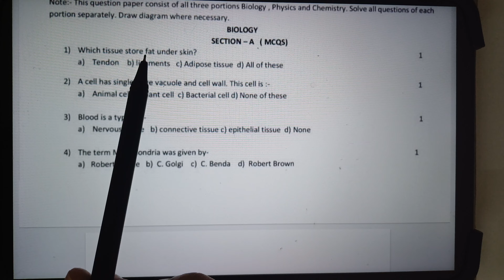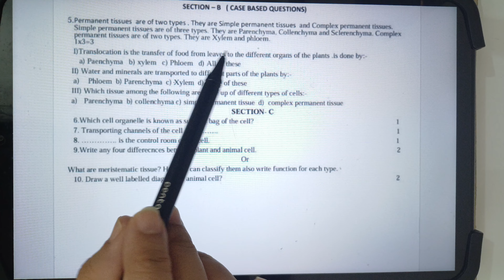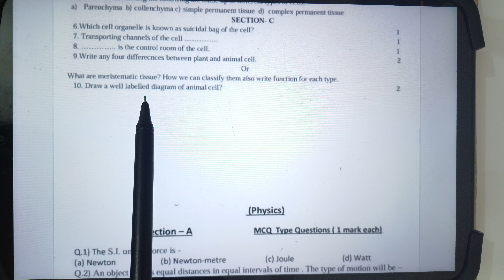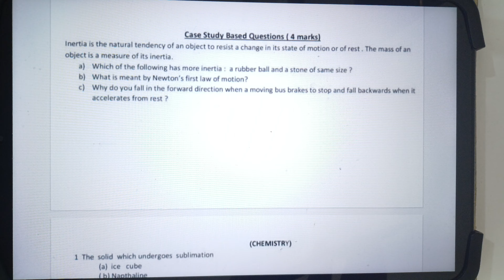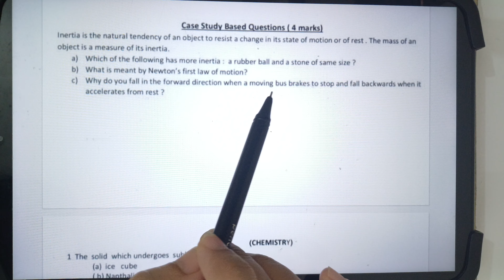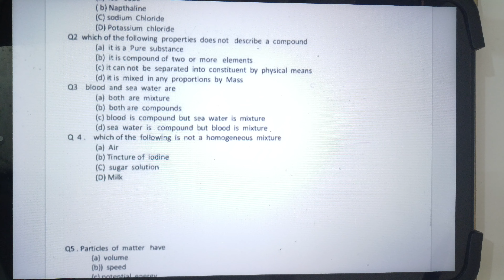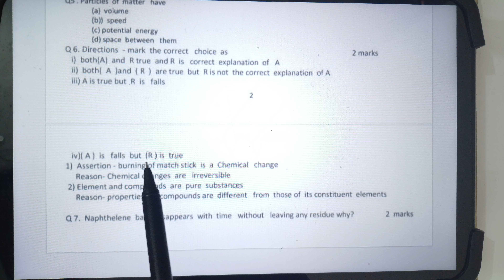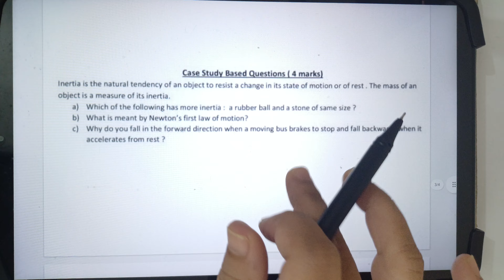class 9 science mid term question paper 2024 | class 9 science half yearly question paper 2024-25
Class 9 science pt 1 question paper 2024 | science class 9 mid term question paper 2024 | science class 9 important questions 2024-25 | cbse

Class 9 science mid term exam 2024 | question paper | important questions 2024-25 science class 9 | half yearly exam 2024 class 9 science | cbse

class 9 science mid term question paper 2023 | mid term exam 2024-25 | first term exam 2023 science class 9 | half yearly exam 2024 science class 9

class9scienceimportantquestions2024-25
class9sciencesamplepaper2024-25
class9sciencevviquestions2024-25